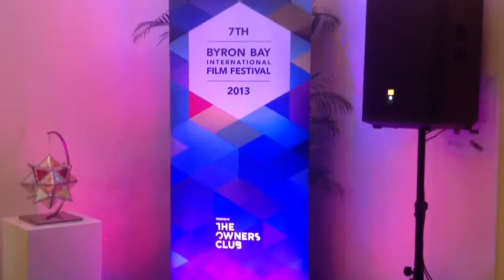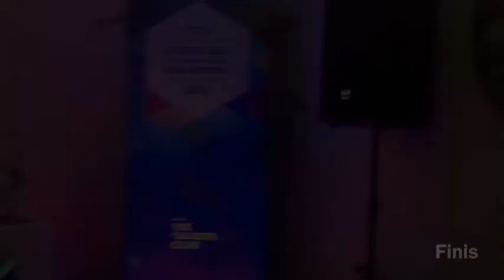Everyone's a Filmmaker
Kay Burgess creates a movie on iPad at the BBFF Everyone's a Filmmaker workshop.